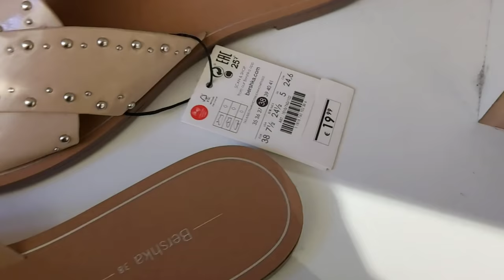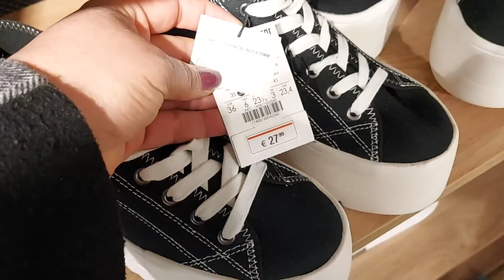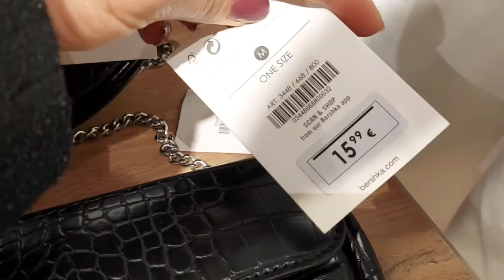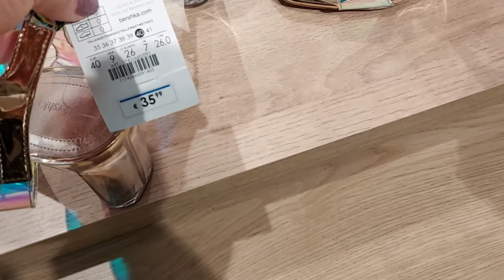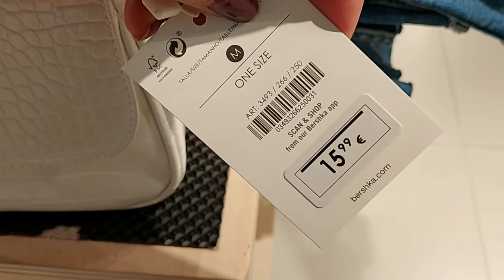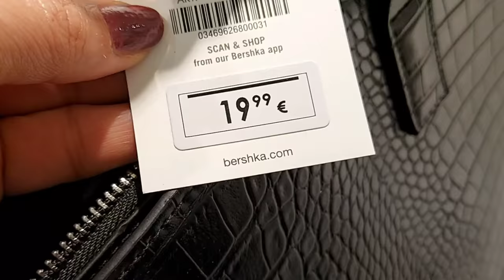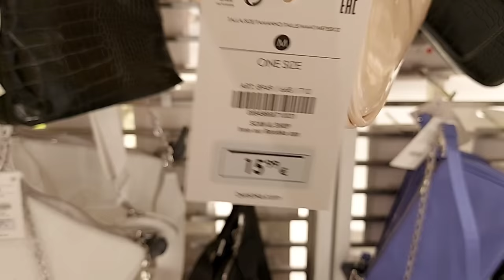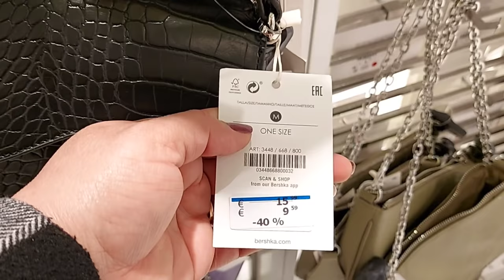Bershka New Collection Shoes & Bags / April 2021